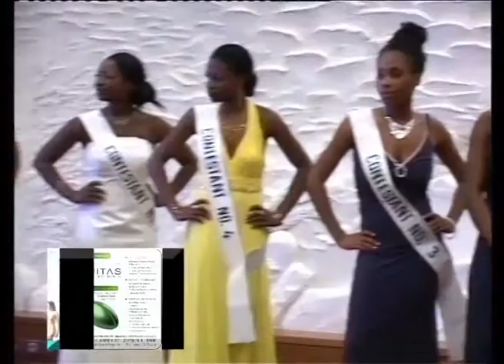Miss Nigeria Ireland 2009--Presentation of Certificate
Miss Nigeria Ireland 2009, at the Crowne Plaza Hotel, Dublin 15.